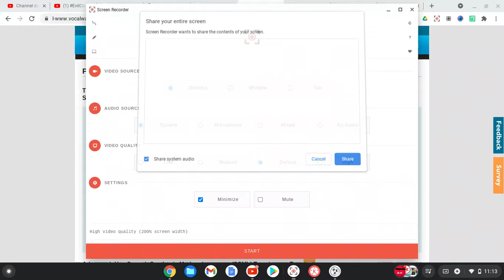Gustavo40 Gets Grounded For Nothing (Read The Description)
Gustavo40  Is UTTP He Is A Bad User